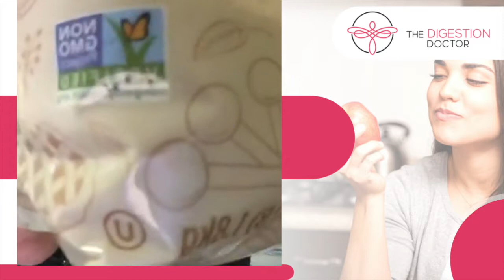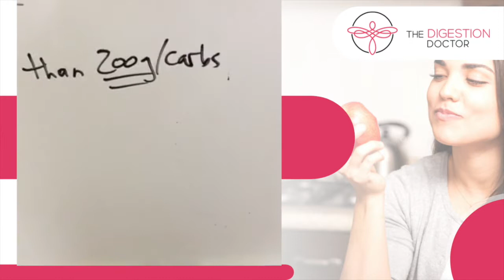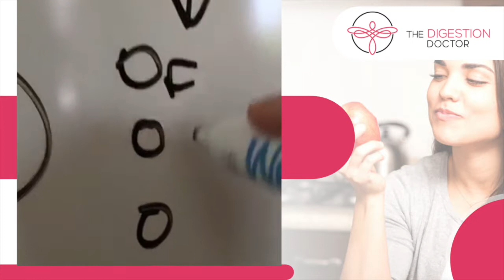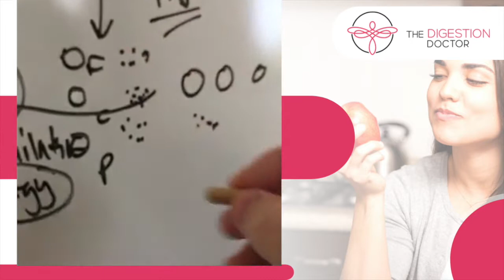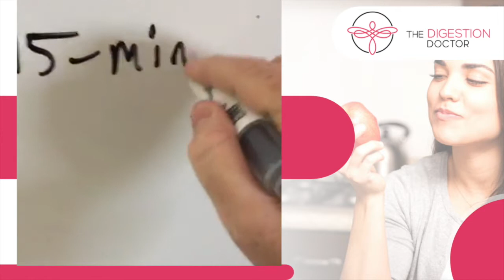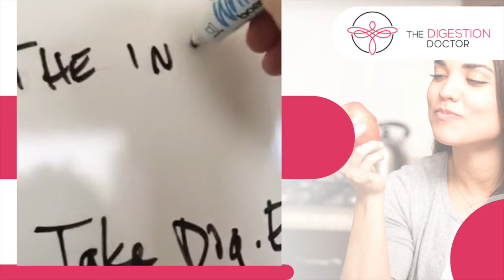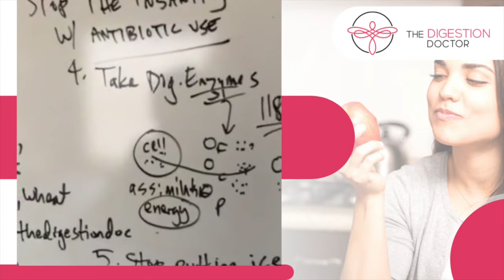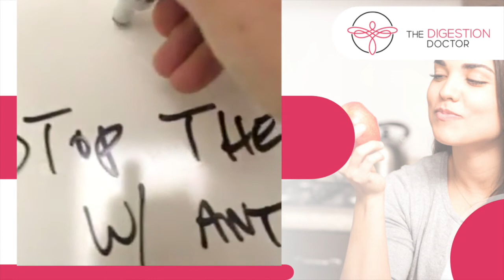Seven Reasons To Never Hire Me